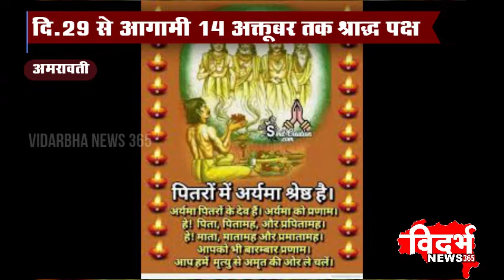Amravati | पितृओ की तृप्ती है श्राद्ध पक्ष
विदर्भन्यूज365मराठी पितृओ की तृप्ती है श्राद्ध पक्ष

दि. २९ से आगामी १४ अक्तूबर तक श्राद्ध पक्ष